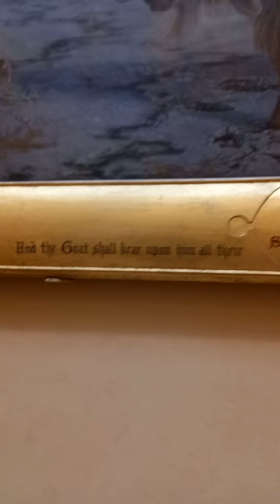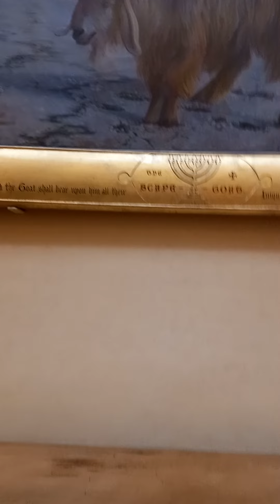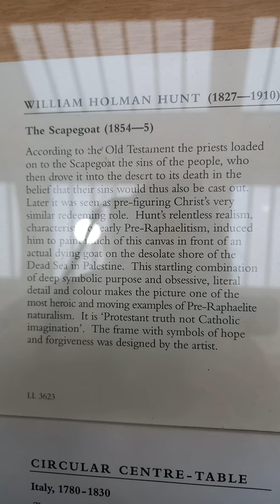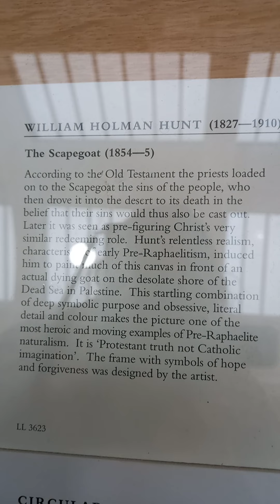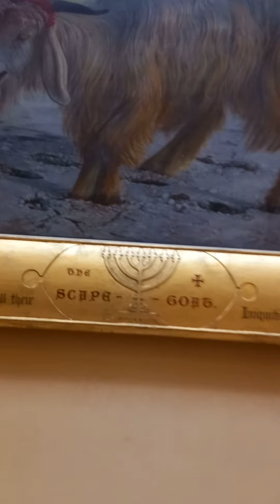scapegoat animals lives taken. lever gallery port sunlight the wirral William holman hunt. go vegan.